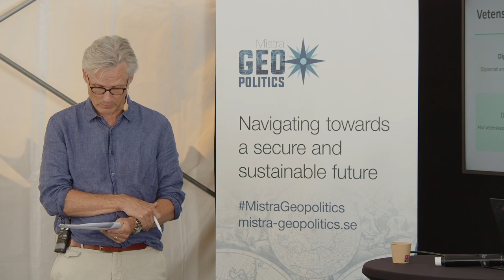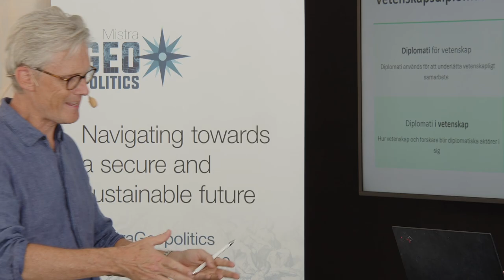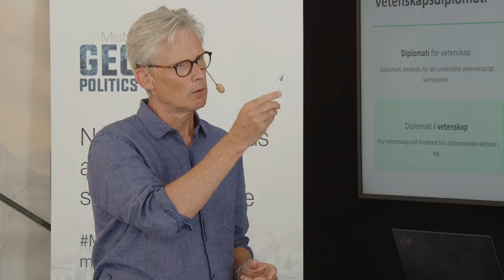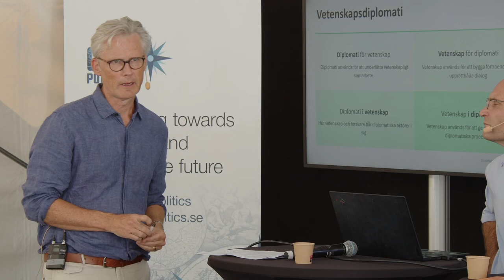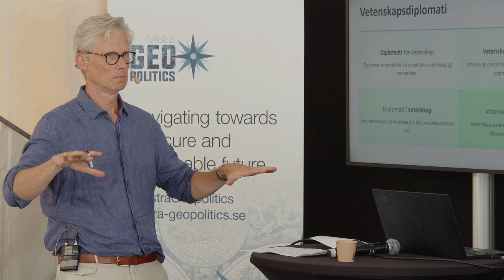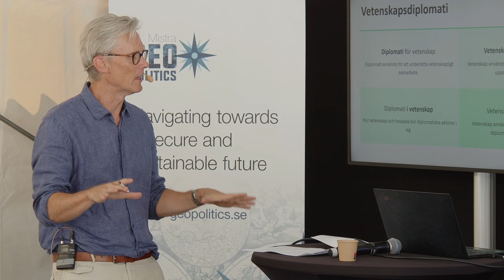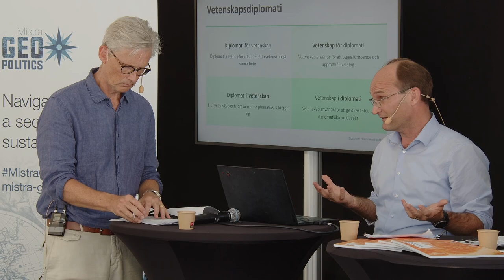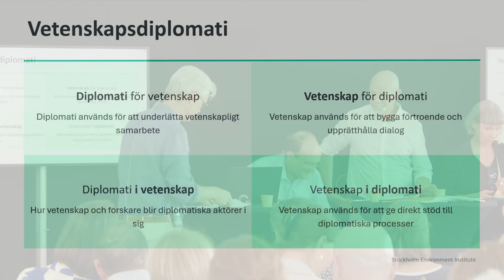Harnessing science and bilateral cooperation – Sweden’s response to shifting geopolitical dynamics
This dialogue, led by SEI Executive Director Måns Nilsson, focuses on how Sweden should reorganize aid, financing, and international collaboration in this new geopolitical landscape.

This recording from the Almedalen Week 2024 explores how development cooperation and research are becoming increasingly crucial in understanding and managing today’s rapidly changing geopolitical landscape, including state power games. The recording is in Swedish and speakers include:

Karina Barquet, Team Leader of the Water, Coasts and Ocean group, Stockholm Environment Institute (SEI)
Jakob Granit, Director General, Swedish International Development Cooperation Agency (Sida)
Anna Jöborn, Executive Director, Swedish foundation for strategic environmental research (Mistra)
Måns Nilsson, Executive Director, Stockholm Environment Institute (SEI)
Johan Kuylenstierna, Director General, Swedish research council for sustainable development (Formas)
Darja Isaksson, Director General, Sweden's innovation agency (Vinnova)
Robert Andrén, Director General, Swedish Energy Agency